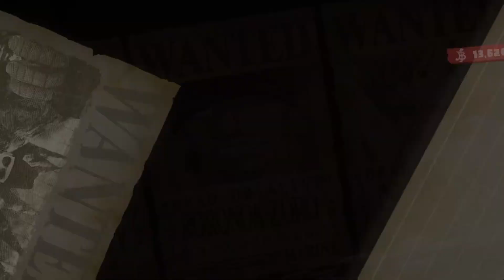One Piece Odyssey - Bounty: Power Trainer Maite